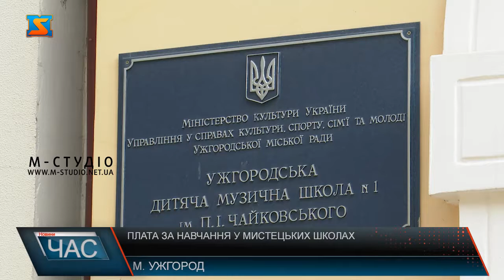Плата за навчання у мистецьких школах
На 10-12% підвищили розмір місячної плати за навчання у мистецьких школах Ужгорода.  Відповідне Положення розглянули на виконкомі Ужгородської міської ради 25 травня  і винесуть на затвердження депутатів на черговій сесії 31 серпня. Серед вихованців музичних шкіл – третина пільговики, що звільняються від плати повністю або частково. На 30-40 гривень зросте плата за навчання у мистецьких школах Ужгорода. З нового 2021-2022 навчального року батьки платитимуть 240 гривень у місяць за вихованця по таких класах як: баян, акордеон, мандоліна, домра, цитра, цимбали, а за решту інструментів та вокал, хор, хореографію, театральне і образотворче мистецтво -280 гривень.Наразі повним ходом ідуть вступні іспити у музичній школі №1 імені Чайковського, максимальна завантаженість закладу - 640 учнів. Сподіваються цьогоріч на офлайн заняття. Варто зауважити, два роки плата за навчання не переглядалася через пандемію.Від 2600 гривень залежно від напрямку навчання – така собівартість навчання одного учня музичної школи. Батьківська плата складає всього 10 з гаком відсотків. Крім того, у закладі – 32%  дітей пільгової категорії. Загалом у двох комунальних музичних школах Ужгорода, де навчається понад 1400 вихованців – третина пільговиків.Відповідне Положення про затвердження розмірів плати за навчання у комунальних музичних школах Ужгорода розглянули на виконкомі міської ради 25 серпня 2021року і винесуть на затвердження депутатів на черговій сесії 31 серпня.